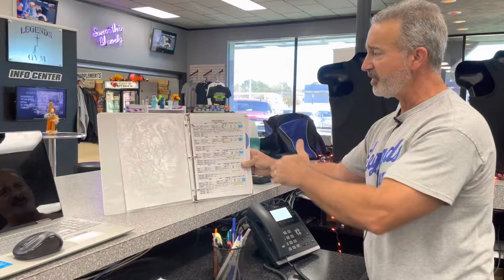How we should handle phone inquiries about membership information.